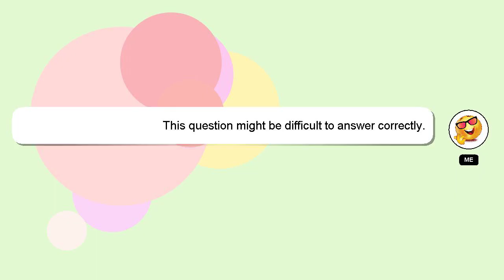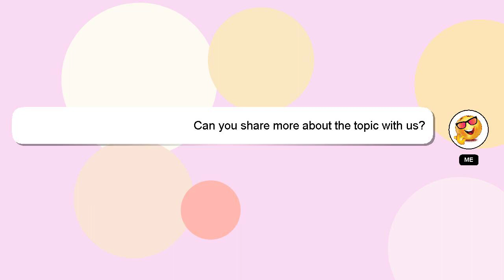How to pitch a story journalism?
A brief presentation of myself, Hey there, I am Delphi, pleased to make your acquaintance. I am here to assist you in getting the answers you need. - How to pitch a story journalism?

Your answer will be recognized and valued, and I will 'heart' it to show my appreciation.

*2 What we are experimenting :*